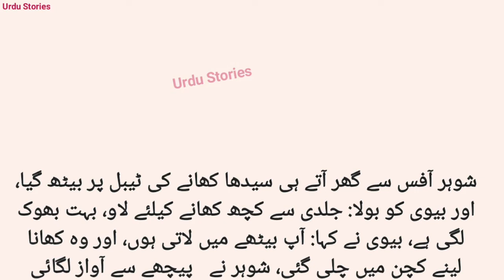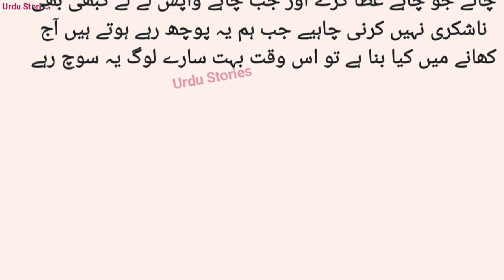Darwazay Par || Heart Touching Story || Hindi Kahaniyan || Urdu Stories # 463